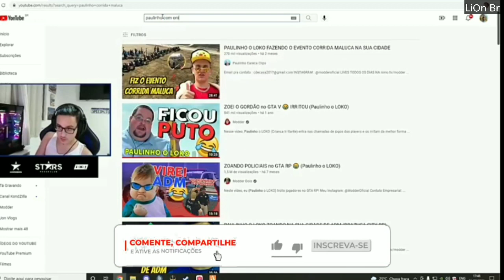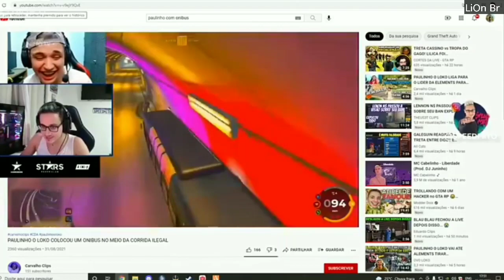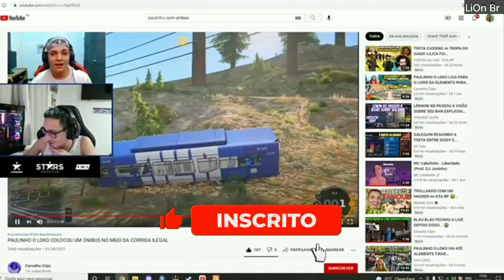BLAU BLAU REAGINDO AO PAULINHO FECHANDO A CORRIDA ILEG4L COM UM ÔNIBUS NO CIDADE ALTA GTA RP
Clipo a galera do Gta Rp,é isso,e quando dá vontade edito umas clipadas,Faço tudo Pelo Celular

Ganhe Dinheiro Usando a Internet/Baixe o App por esse Link,Clicando em Clain você vai estar Baixando o App aí você começará com 5 dólares

Blau Blau faz live na Nim0 Nome dele lá é SpeedMito